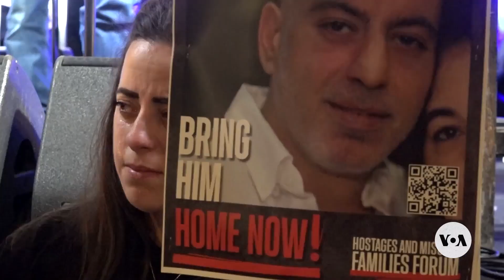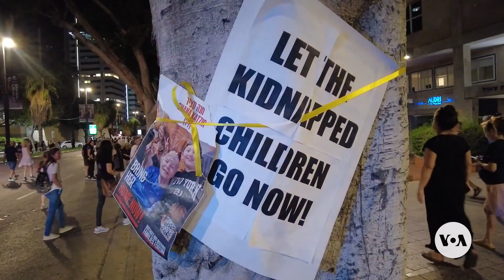Israel, Hamas Agree to Extend Cease-Fire, Free More Hostages, Prisoners | VOANews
Israel and Hamas have agreed to a two-day cease-fire extension Monday that is to include the release of more captives, according to mediator Qatar. Hamas has released dozens of children in a four-day cease-fire, and Israel has released Palestinian prisoners.